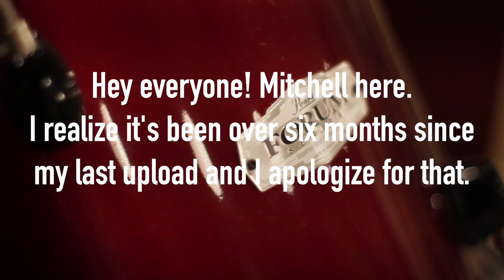Cannot Do This Alone [Drum Cover] - Colony House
I'm finally able to make videos again! Hopefully you enjoy this video, and the plan is to put out videos on the entire album eventually.